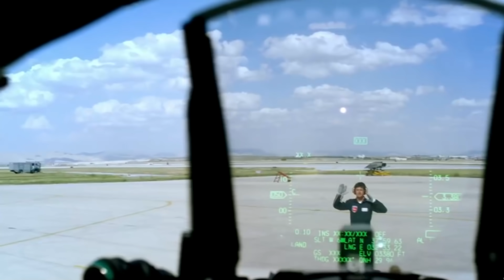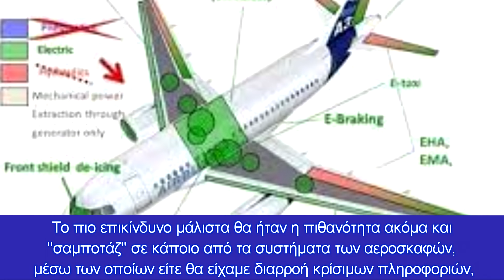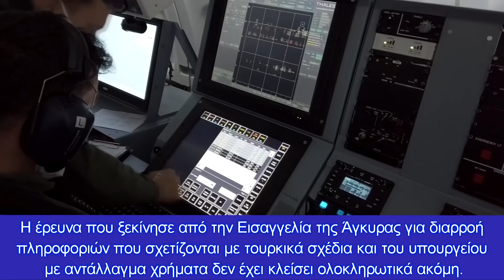Το σχέδιο «Meltem Project» στα χέρια δυτικών - Μεγάλη διαρροή σε τουρκικά μυστικά προγράμματα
Οι Τούρκοι δεν γνωρίζουν πόσο βαθιά είχαν εισχωρήσει οι κατάσκοποι και ποια μυστικά τους έχουν κάνει "φτερά".
Τρέχουν και δε φτάνουν οι Τούρκοι αξιωματούχοι από το μέγεθος της διαρροής κρίσιμης τεχνολογίας που έχει διαρρεύσει σε δυτικές χώρες.

Σύμφωνα με τουρκικά μέσα ενημέρωσης, υπάρχουν μεγάλες ανησυχίες, αφού όπως αποδεικνύεται κατάσκοποι εντός Τουρκίας, έχουν διαρρεύσει ευαίσθητη τεχνολογία της τουρκικής αμυντικής βιομηχανίας  σε δυτικές και ισραηλινές εταιρείες.

Στην προκειμένη περίπτωση πρόκειται για το πρόγραμμα MELTEM, που αφορά την παραλαβή των έξι αεροσκαφών οι Τούρκοι θα ελέγχουν το Αιγαίο και μέρος της Α. Μεσογείου όσον αφορά τα σχέδια τους για την δημιουργία θαλάσσιας ζώνης αποκλειστικού οικονομικού ελέγχου.

Η πρόσφατη εντυπωσιακή λεπτομέρεια προέκυψε από την πρόσφατη  έρευνα για τη διαρροή πληροφοριών από την Προεδρία της Αμυντικής Βιομηχανίας, αφορά την διαρροή τεχνολογίας του προγράμματος «Meltem Project».

Κρίσιμα ηλεκτρονικά συστήματα και εξοπλισμός του τουρκικού αεροσκάφους ΑΦΝΣ έχουν διαρρεύσει σε άγνωστους παραλήπτες, και αυτό καθιστά την πορεία του όλου έργου άκρως προβληματική.

Το πιο επικίνδυνο μάλιστα θα ήταν η πιθανότητα ακόμα και “σαμποτάζ” σε κάποιο από τα συστήματα των αεροσκαφών, μέσω των οποίων είτε θα είχαμε διαρροή κρίσιμων πληροφοριών, παραμέτρων, είτε κάποιες περίεργες “βλάβες” κατά την διάρκεια των πτήσεων των αεροσκαφών αυτών.

Άλλωστε μιλάμε για αεροσκάφη που σύμφωνα με τα νέα δεδομένα πετούν στο Αιγαίο, κοντά σε αμερικανικές βάσεις όπως της Αλεξανδρούπολης, και πιθανόν κάποιων νησιών, δίνοντας την δυνατότητα στην Άγκυρα να καταγράψει κρίσιμα και απόρρητα δεδομένα.

Από τις ανακρίσεις προέκυψε ότι βρέθηκαν στοιχεία που αφορούσαν βιομηχανική κατασκοπεία στο κινητό τηλέφωνο του Emre üzlük, υπαλλήλου της εταιρείας AKTEM, οι οποίες περιείχαν απόρρητες πληροφορίες της τουρκικής αμυντικής βιομηχανίας.

Η AKTEM, είναι η εταιρεία του Mustafa Sırrı Akın, ενός από τους 11 κατηγορούμενους εναντίον των οποίων έχει κατατεθεί αγωγή με αίτηση φυλάκισης έως και 35 ετών στο πλαίσιο της έρευνας, για διενέργεια κατασκοπείας στο σχέδιο Meltem-3.

Σύμφωνα με την εφημερίδα Sabah, διαπιστώθηκε ότι υπάρχουν σημειώσεις με απίστευτα κρίσιμες πληροφορίες για την προμήθεια ειδικών υλικών  στο κινητό τηλέφωνο του υπαλλήλου της AKTEM Emre üzlük.

Ο üzlük είχε έρθει σε επαφή με ξένους προμηθευτές σχετικά με την προμήθεια υλικών για τον εξοπλισμό που θα τοποθετηθεί στα τουρκικά αεροσκάφη ΑΦΝΣ, καθώς και ηλεκτρονικών συστημάτων που θα χρησιμοποιούνταν για την κατασκευή συσκευών που αφορούν ειδικό εξοπλισμό των αεροσκαφών αυτών, που κάνουν και συλλογή πληροφοριών για να μην ξεχνιόμαστε.

Υπενθυμίζουμε ότι στο πλαίσιο των προγραμμάτων Meltem-1 και Meltem-2, έχουν παραδοθεί 6 αεροσκάφη ΑΦΝΣ τύπου CN-235 (P-235), τα οποία παραβιάζουν συνεχώς τον ελληνικό εναέριο χώρο στο Αιγαίο.

Το πρόγραμμα  Meltem-3, αφορά την κατασκευή 6 αεροσκαφών ATR-72 (P-72) με το πρώτο αεροσκάφος P-72 με ουραίο αριθμό TCB 751, να έχει κάνει δοκιμές τον Δεκέμβριο του 2020 σε μια τελετή που πραγματοποιήθηκε στη Ναυτική Αεροπορική Διοίκηση στο Kocaeli.

Το πρόβλημα με τους Τούρκους κατασκόπους για την Άγκυρα είναι ότι δεν...